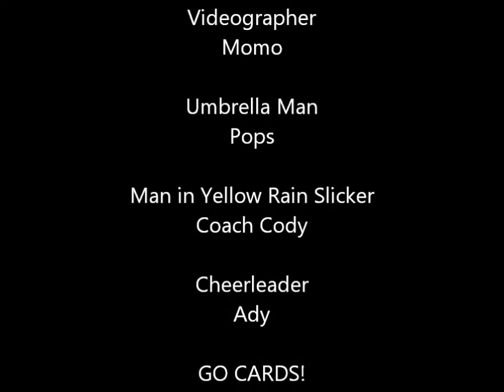9.22.18 CARDS V. GUNTER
5th Grade Pottsboro Cardinals vs. Gunter Tigers
GO CARDS!